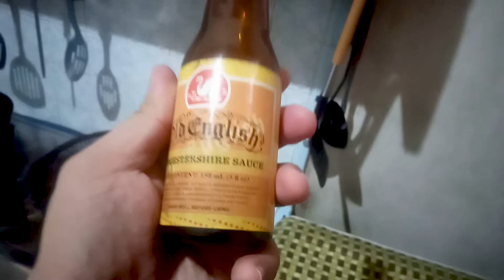Oy! Luto tayo! Pork Salpicao - VLOG 003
Wala muna laro... luto muna tayo!
PORK SALPICAO alright!
1/2 kilo pork tenderloin

garlic, pepper

4 tbsp liquid seasoning
2 tbsp oyster sauce
2 tbsp worcestershire sauce

1 small can whole mushroom
butter